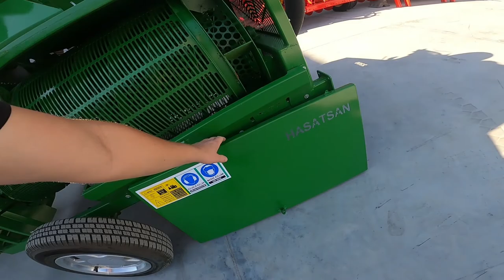H2200 - nuts harvester თხილის კომბაინი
LLC Silk Road Engineering

Add.: Tbilisi, Kakheti Highway, Giorgi Chikvaidze st.
Add.: Tsnori, Aghmashenebeli st. 47